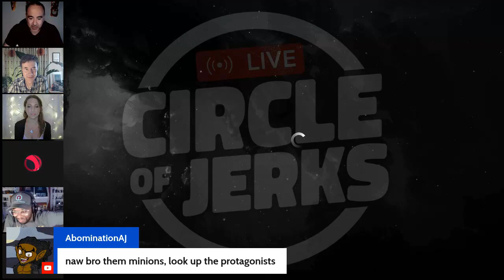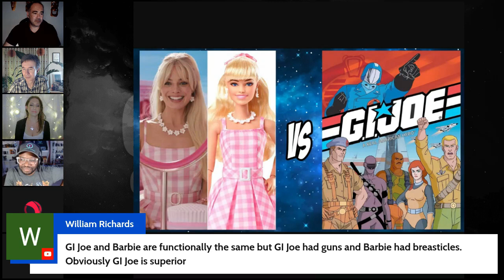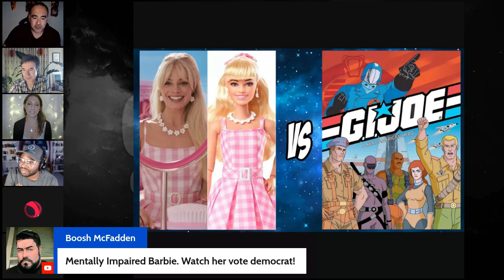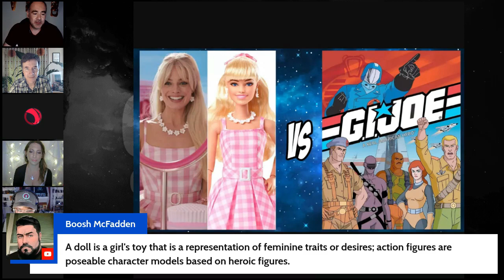The Barbie Question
How does Barbie stack up?

here we come chandrayaan 3 live,elvish yadav bigg boss,vtuber concert,im just ken,utopia reaction,remnant 2 review,gear 5 trailer,oppenheimer explained,itzy cake,ben shapiro barbie,one piece 1071,ken song,travis scott utopia reaction,jailer audio launch,what was i made for billie eilish,seema haider,inter miami vs atlanta united,fire force online,one piece 1070,oppenheimer ending,jason aldean try that in a small town,aashika bhatia,billie eilish what was i made for,zom 100 reaction,exo cream soda,jawan trailer reaction,what was i made for,ind vs wi highlights,real madrid vs manchester united,cake itzy,real madrid vs ac milan,oppenheimer bomb scene,zav girl,misamo do not touch,steph curry hole in one,onative,jawan song,champions 2023 valorant skin,edp445 apology,atom eve,dji osmo action 4,cool with you,king kenny vs whindersson nunes,willy wonka trailer 2023,thugesh in bigg boss,sirf tum episode 1,baby movie review,elvish yadav entry in bigg boss,candace owens andrew t,man punching car window,a loi,tucker carlson andrew full interview,gaurav chaudhary vlogs,chandrayaan 3 launch video,fanum and agent fight,sisyphus song,eye flu,martin garrix tomorrowland 2023,ishowspeed hospital,india vs west indies highlights,nct dream istj,isro official,ravgor,tadic on fire,abhisha,khel,ive i want,try that in a small town jason aldean,messi presentation inter miami,oppenheimer trinity test scene,bo nickal vs val woodburn,exorcist believer trailer,ninon,nmixx party o'clock,dd returns trailer,gear 5 trailer one piece,loki season 2 trailer in hindi,mcc rising,oppenheimer cast,speed japan,what happened to ishowspeed,chelsea vs fulham,bro pre release event,omg 2 teaser reaction,i know travis scott,remnant 2 builds,istj nct dream,snoopy badazz,amogh lila prabhu on swami vivekananda,manchester united vs leeds,wwe summerslam 2023 highlights,west indies vs india 2023,baby baji last episode,edp apology,texas plant explosion,lalala mike tower,sisyphus meme song,do not touch,oppenheimer opening scene,cream soda exo,guy punching car window,project k reaction,hardwell tomorrowland 2023,manipur incident,secret invasion post credit scene,spence vs crawford highlights,mitch mcconnell speech today,elvish yadav in bigg boss ott,elvish yadav and fukra insaan,river god water strange story (2023) trailer,r place 2023,royal pear,tadic,baldur's gate 3 bear romance,ez mil up down,one piece 1089,tournament of souls,relaxing video compilation,summerslam 2023 highlights,the complex expedition,jungkook seven reaction,jailer trailer hindi,omg 2 trailer reaction,hyaena,jawan reaction,wiggy,invincible atom eve,i tried to get the waiter's attention by blinking in morse code,one must imagine sisyphus happy